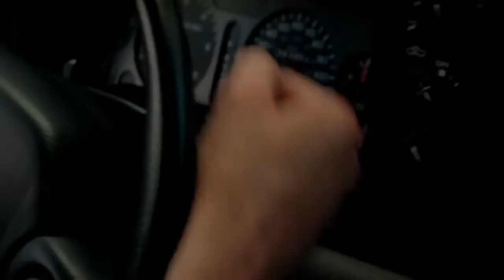фильм смерч 1996 год лучшие фильмы катастрофы